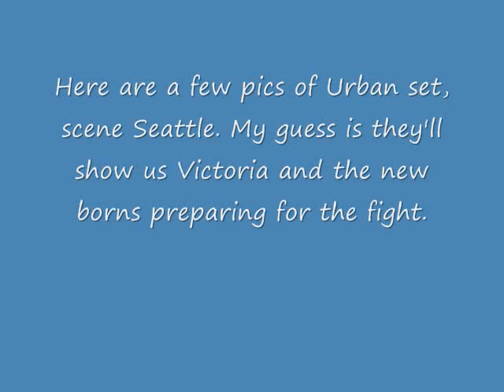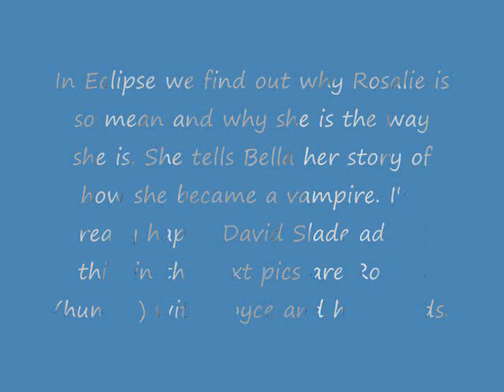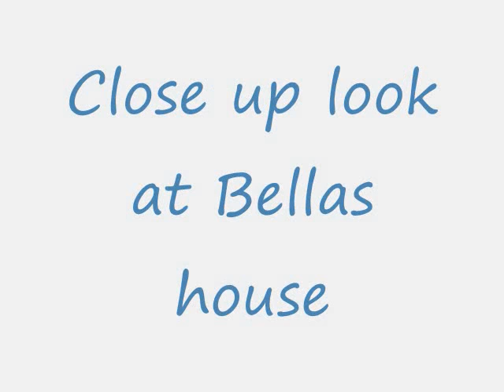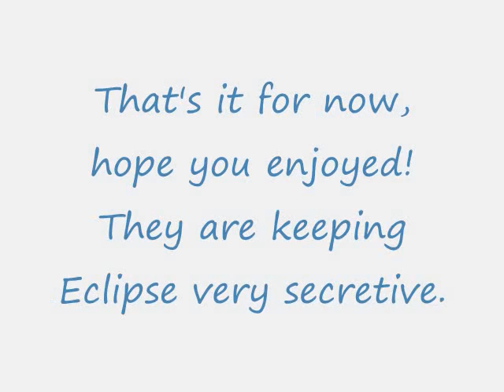ExclusivelyEclipse Update Oct 14